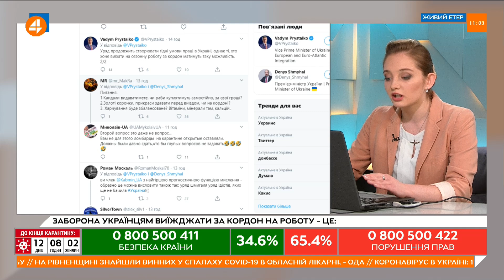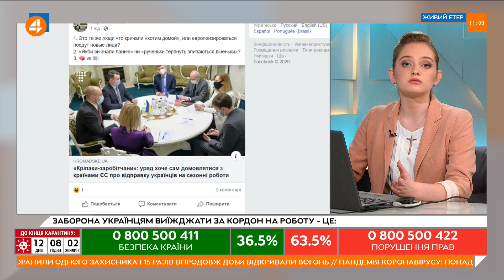Журналіст із Ужгорода: пішки перетнути кордон — не можна, лише автобусом і за гроші (30.04)